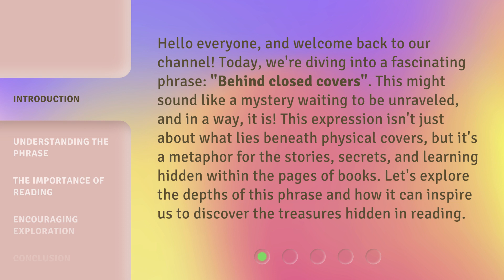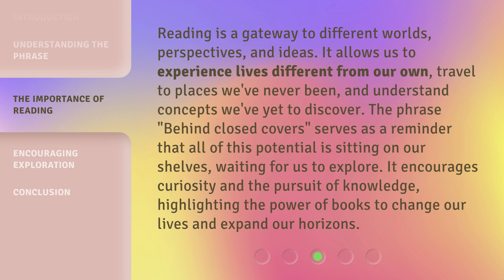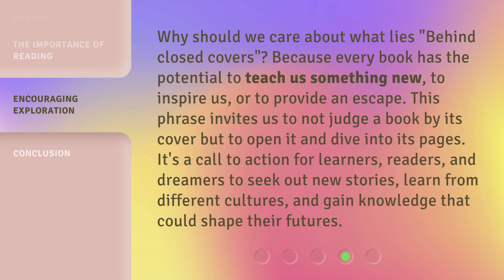Behind Closed Covers: Unveiling the Mystery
Unraveling Secrets: Behind Closed Covers • Join us as we delve into the hidden world behind closed covers and uncover the secrets within. Prepare to be amazed by what lies beneath the surface!

00:00 • Introduction - Behind Closed Covers: Unveiling the Mystery
00:41 • Understanding the Phrase
01:13 • The Importance of Reading
01:47 • Encouraging Exploration